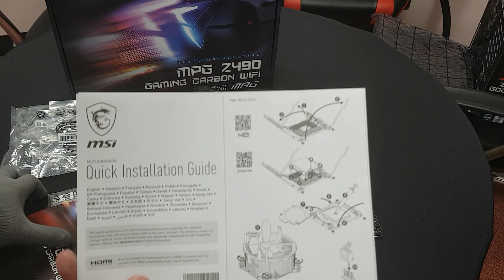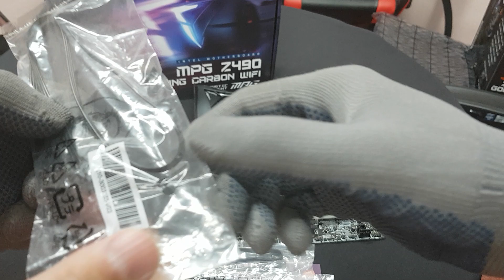카본감성 인텔10세대 MSI MPG Z490 게이밍 카본 WIFI 언박싱 - MSI MPG Z490 GAMING CARBON WIFI